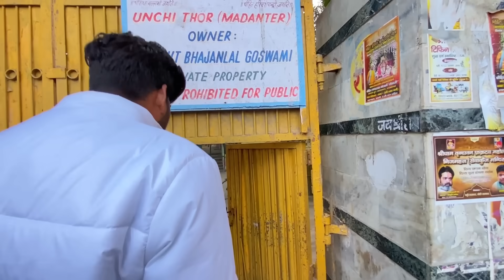vrindavan के इस वन में भजन करते थे premanand maharaj | महाराज जी की भजन स्थली और कुटिया